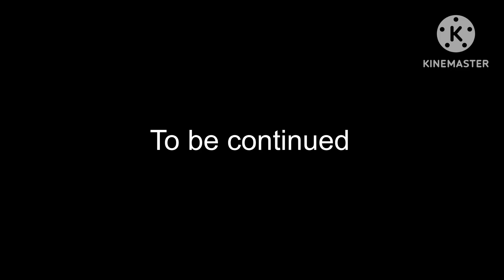Ana Spark’s Show (Return Show): It’s Coming to Bonnie The Bunny + Gonna Elmore World (Part 11)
Elmore World is Exist is Real Earth

Voice Cast:
Ana Spark (Me) As Ana Kuczyk (Me)
Bobby Roadtesta As Bobby Podesta
Roary As Maria Darling
Brayden Roadtesta As Brayden Podesta
A From Alphabet Lore (Cars Ocs) As Mike Salcedo
HarryMations Ë As Brick Yardley & Daniel Mustangburger Productions
HarryMations Щ As HarryMations
Adam Gearshift As NajaeTheCarsFan
Shenwu As Alfonso Freeman
Zaza Playz As (Only Voice Actor Video)
In the rain or in the snow dad As Eric
Lightning McQueen (Cars 3) As Owen Wilson
Glamrock Freddy As Dave
Wolfie Bigs As Aidan Bigelow
Mostafa McQueen As Mostafa El Harouat
Bonnie The Bunny As Paul
Sebulba As Lewis Macleod
Aldo Benedetti As Real Nascar Voice Actor
Miku (Wolfie Bigs’ GF) As (Only Voice Actor Video)
Foxy The Pirate Fox As Eric (Same)
Finn Mcmissile As Michael Caine
Ukraine Є As Mustafisanballreal
Brian Wheelhouse Ë As Brian Wheelhouse The Alphabet Lore 2K1
Spanish M As AdrianMacha2005
L From La Historia Del Alfabet As HispanicAircat81
4 From Brick Yardley’s Number Lore As Brick Yardley & Daniel Mustangburger Productions (Same)
My New Polish A As Ana Kuczyk (Me)
Spanish A As Alonso García
Roadkill Joe As Kacey Barnfield
Turbo As Ryan Reynolds
Roman Spark As Roman Kuczyk
Przemyław Spark As Przemyław Kuczyk
Bobby Spark As Bobby Kuczyk
27 From Collab Number Lore As Agoti YT
B From Historia Alfabeto Brasileiro As Cëltic Studios
Dche As Larrymations
Kazakh Ë As Alexandr Garcia
Kevin Felix Щ As Kevin Felix
Bren319’s Russian Ë As Bren319
Belarusian Д As Square Studios
Shrek As David
Baldi As Eric (Once Same)
Cream The Rabbit As Cortana
Creeper From Epic Minequest As Shock Dingo
BazMannBach’s Russian Ë With Actual Lore As BazMannBach
4 From Number Lore As Soup Earth Society
Kyrgyz Ë As Square Studios (With Robot on Video)
French A As AdrianMacha2005 (Same)
1 French Number Lore As Mateus Original
Bulgaria Д The Robot As Mathx Arco
Early Cyrillic Alphabet Lore Д As Hus12
Abkhaz Д As (Only Voice Actor Video)
Tatar Ë As Felix Martinez
Spanish Uno (1) As AdrianMacha2005 (Once Same)
Vietnam Ơ As Rẹt
Early Cyrillic Alphabet Lore Є As HarryMations (Once Same)
Agoti YT’s Spanish A As Agoti YT
Tajik Ë As Zarrin Broadlet
Macedonian Ѓ As Brian Garcia
Sey Lawai’s Ѓ As Sey Lawai
Ukrainian Є As (Only Voice Actor Video)
Filipino A As Angelo Santos
1 From Garry’s Number Lore As GarryAnimationToons!
HKkito’s Spanish A As HKkito
A From FLQ! Spanish Alphabet Lore As FrankitoLQ4001
Brett Bodine As (Only Voice Actor Video)
Смайл Телевизорович’s Russian A As Smile Televizorovich
Maya The Bee As David (Same)
Senpaibuns As Cortana (Same)
Abraham Lincoln As Eric (Once Same)
Hus12’s Russian Т As Hus12 (Same)
HarryMations Р As PFA
HarryMations’ Spanish A As HarryMations (Once Same)
Delta As Iyad Animation
PurpurtieRite’s French A As PurpurtieRite
Burmese က As Marian Briñez
Mongolian A As Joey Garcia
HarryMations’ Coptic Delta As HarryMations (Once Same Again)
Hawaiian A As PurpurtieRite (Same)

I Hope Part 12 of Ana Spark’s Show (Return Show) Until August 23th 2023.
And I Hope Revealed is Model of Tomorrow.